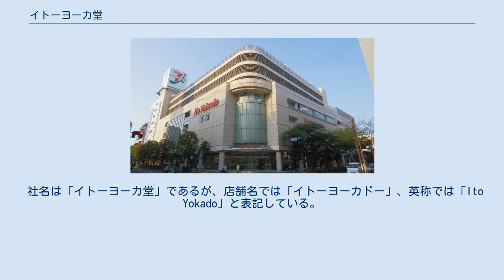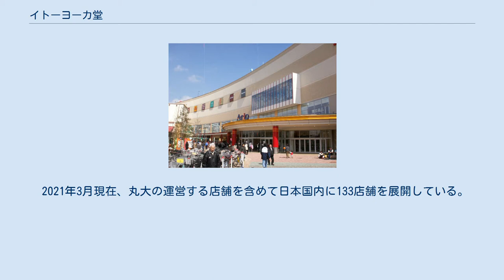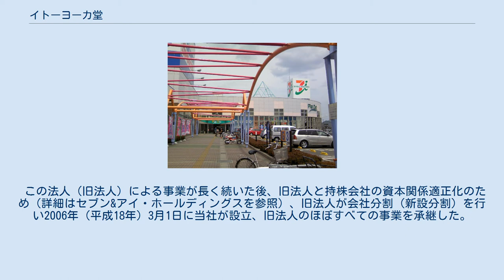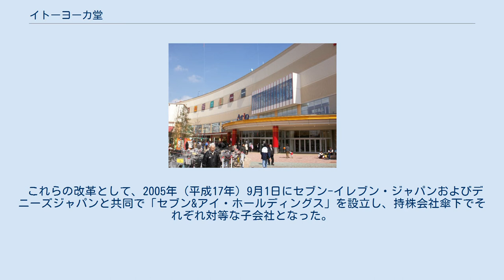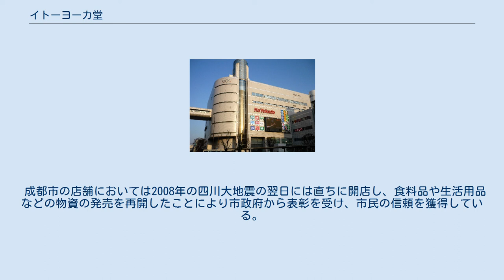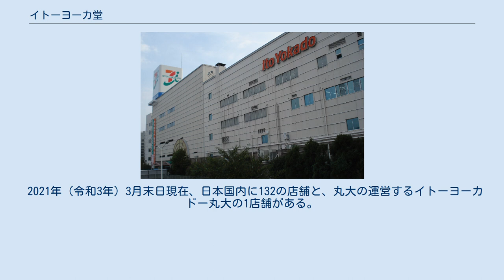イトーヨーカ堂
セブン&アイ・ホールディングス 」 イトーヨーカ堂 株式会社イトーヨーカ堂（イトーヨーカどう、英: Ito-Yokado Co., Ltd.）は、関東・東京地方を中心に19都道府県に総合スーパー（GMS）を運営する日本の企業。
セブン&アイ・ホールディングス（7&i）の子会社であり中核企業である。
 社名は「イトーヨーカ堂」であるが、店舗名では「イトーヨーカドー」、英称では「Ito Yokado」と表記している。
上場していた頃、証券市場では「イトヨーカ」と表記されていた。
 社名の頭文字を取ってIY（アイワイ）と称している。
 出店方針としては、セブン-イレブンと同様にドミナント戦略をとっており、店舗の半数以上が首都圏4都県に集中する一方、西日本の店舗は少ない。
全国展開を優先しているイオンやかつてのダイエーと対照的である。
また、レールサイド戦略を採用しており、首都圏の近郊から郊外の駅前に店舗が立地していることが多い。
また、セブンイレブンで展開しているプライベートブランド（PB）であるセブンプレミアムの一部の商品も取り扱っている。
 北陸3県（富山県・石川県・福井県）と四国地方、九州・沖縄地方には2019年5月時点で店舗が存在せず、新潟県にはかつて直営店舗が存在したが、現在は株式会社丸大運営の丸大新潟店（新潟市）1店舗の展開である。
 中国地方には店舗が存在した（広島県と岡山県の計3店舗）が、これまで最西端の店舗であった福山店（広島県福山市）がイズミに営業譲渡された（2019年2月11日閉店、同年6月29日に「ゆめタウン福山」としてオープン）ため、現在は加古川店（兵庫県加古川市）が最西端店舗となっている。
なお、イズミは福山店譲受の際に7&iとの間で業務提携を結んでおり、西日本を中心に店舗展開するイズミ（兵庫県丹波市が最東端）とは相互に店舗網を補完する関係となっている。
 2021年3月現在、丸大の運営する店舗を含めて日本国内に133店舗を展開している。
小型店舗では食料品と日用品のみを取り扱う。
また新百合ヶ丘エルミロードのテナントである新百合ヶ丘店は、衣料品および住関連商品をイトーヨーカドーが取扱い、食料品については、小田急商事が運営するスーパー「Odakyu OX」が取り扱う。
2021年に閉店した田無店では衣料品のみを取り扱っていた。
また、かつては長野県中南信地方のイトーヨーカドーで地元スーパーアルピコグループの食品スーパー「デリシア」との共同出店をしていた。
 2010年代には食品主体の小型店「イトーヨーカドー食品館」やディスカウントストア「ザ・プライス」も運営していたが、2020年6月1日に関連会社のヨーク（旧・ヨークマート）へと譲渡した。
 独立系企業だが、三井財閥系の流れを持つ三井銀行（現：三井住友銀行）と縁が深い。
 2005年にはショッピングセンター (SC) 開発会社「株式会社モール・エスシー開発」を三井物産と共同出資で設立し、従来あまり注力していなかった大型ショッピングセンター事業を本格展開、「Ario（アリオ）」として各地で開業しており、核テナントとしてイトーヨーカドーが入居している（モール・エスシー開発は、イトーヨーカ堂完全子会社化を経て、2016年11月30日付で株式会社セブン&アイ・クリエイトリンクに商号変更の上、7&i直系に異動）。
 2020年に創業100周年を迎えた。
 イトーヨーカ堂の起源は（現）名誉会長 伊藤雅俊の母親・伊藤ゆきの弟にあたる吉川敏雄が、東京市浅草区（現：東京都台東区浅草）に「羊華堂洋品店」を1920年（大正9年）に開業したことに遡る。
 名称は吉川が未年生まれであることと、当時銀座で繁盛していた「日華堂」の華の字から命名した。
この羊華堂は後に繁盛したため、吉川と14歳の差がある伊藤譲が手伝い始め、浅草・千住・荻窪に3店舗あるうちの浅草の一店をのれん分けする。
 譲の弟・伊藤雅俊は進学や就職、陸軍学校への入学などを経て、ゆきと共に足立区千住で羊華堂の事業を再開する。
1946年（昭和21年）には雅俊も職場を退社し、この羊華堂を手伝うことになる。
 1948年（昭和23年）、譲が「合資会社 羊華堂」を設立して法人化。
1956年（昭和31年）には気管支喘息の持病を患っていた社長の譲が死去し、雅俊が経営を引き継ぐ。
 初代ロゴ 1958年（昭和33年）、「株式会社ヨーカ堂」に移行（改称を経て、株式会社伊藤...